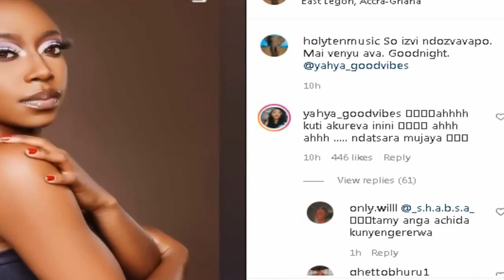Holyten New bae after Tamy Moyo denies him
Holy Ten and  Tamy Moyo saga